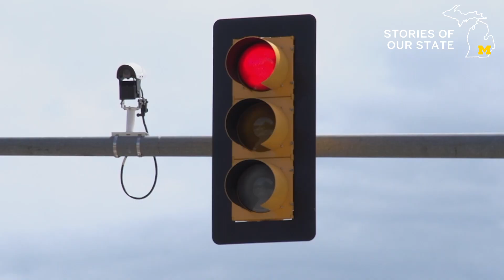This is Michigan | Transforming Transport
Mcity at U-M is testing technologies to advance self-driving vehicles that communicate.